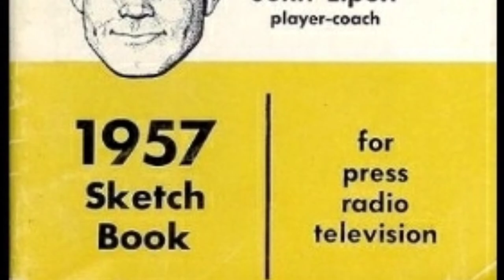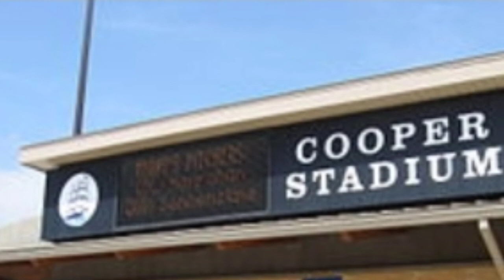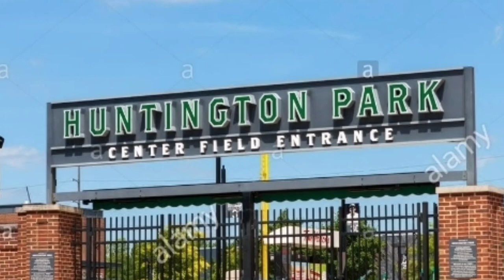History of Cooper Stadium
Hey everyone I created a video about the history of the now abandoned Cooper Stadium in Columbus Ohio. The old home of the Columbus Clippers!